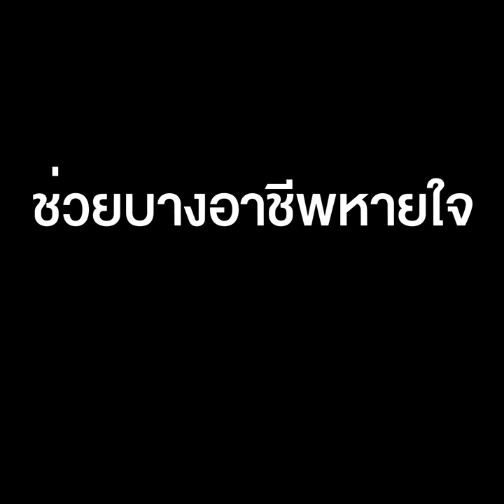ต่อพ.ร.ก.ฉุกเฉินฯเวอร์ชั่นผ่อนปรน ช่วยบางอาชีพหายใจแต่ยังหนัก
อีก 1 เดือนเป็นอย่างต่ำ ตามคิวที่ “บิ๊กตู่”พล.อ.ประยุทธ์ จันทร์โอชา นายกรัฐมนตรีและรมว.กลาโหม เตรียมจะประกาศขยายเวลาประกาศพระราชกำหนดบริหารราชการในสถานการณ์ฉุกเฉิน พ.ศ.2548 หรือ พ.ร.ก.ฉุกเฉินฯ ในเร็วๆ นี้ เช่นเดียวกับการประกาศเคอร์ฟิว